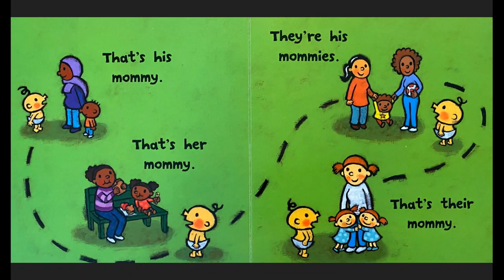Mommy, Leslie Patricelli, Toddler Book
Leslie Patricelli, Candlewick Press